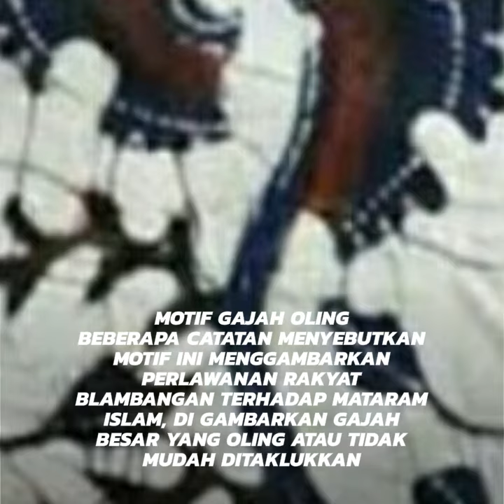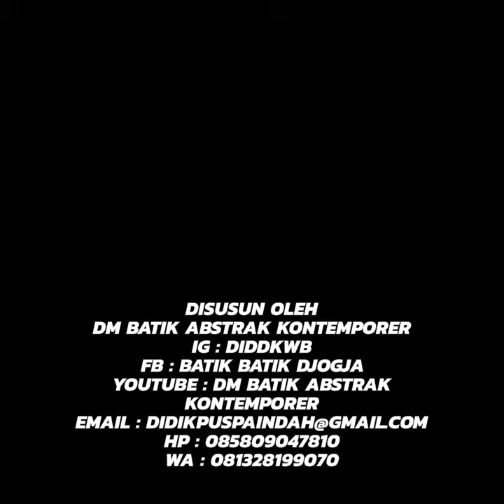Ingat Yang Maha Besar Melalui Batik Gajah Oling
Batik Motif Gajah Oling
~ Gajah yang berarti hewan yang bertubuh besar (mengingatkan pada Yang Maha Besar)
~ Oling atau Eling artinya mengingat
Motif Gajah Oling
Beberapa catatan menyebutkan motif ini menggambarkan perlawanan rakyat Blambangan terhadap Mataram islam, di gambarkan Gajah besar yang Oling atau tidak mudah ditaklukkan
Disusun oleh
DM BATIK ABSTRAK KONTEMPORER